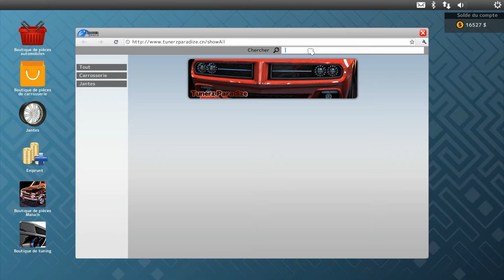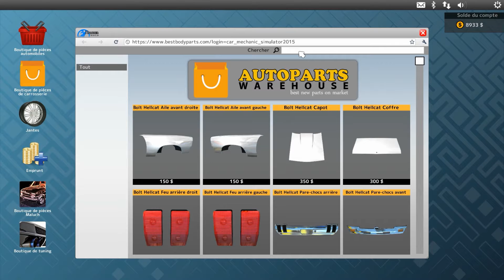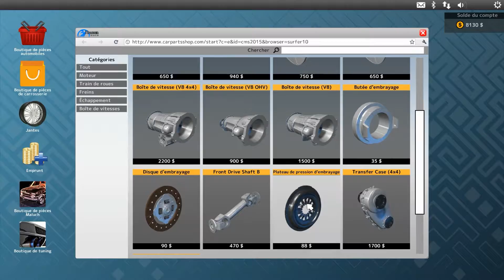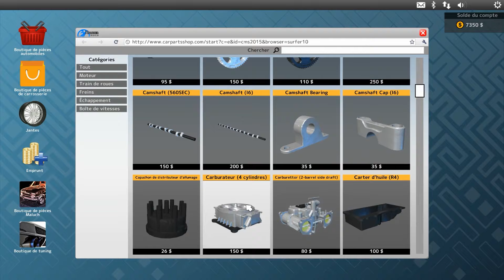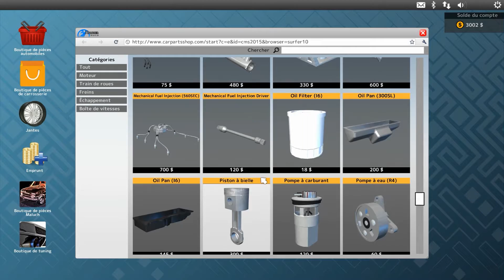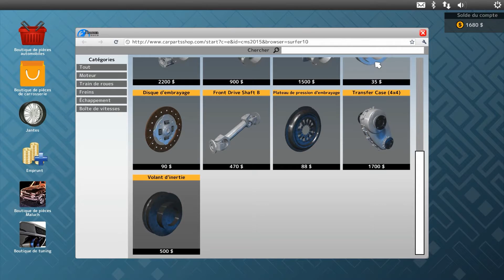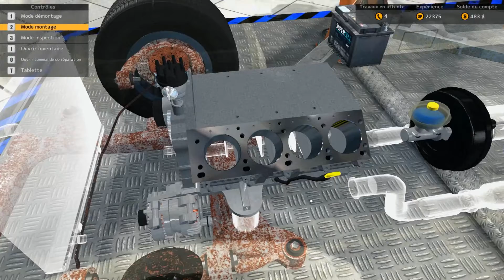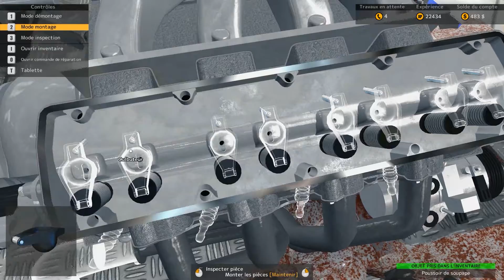Carrière suivi sur CMS 2015 Ep42